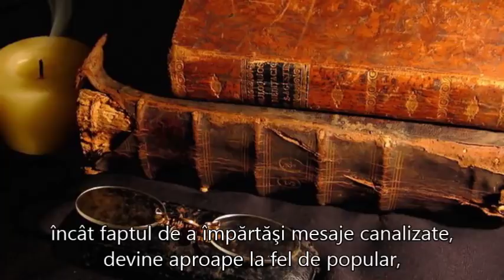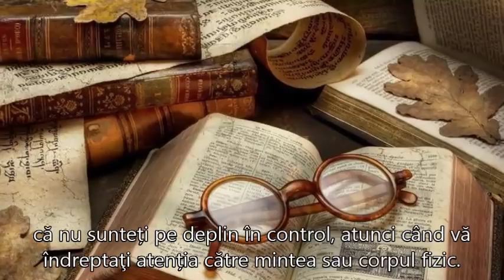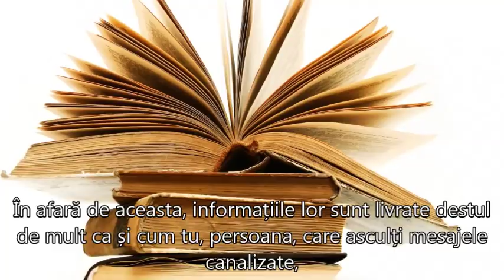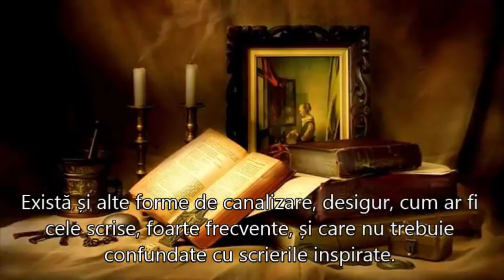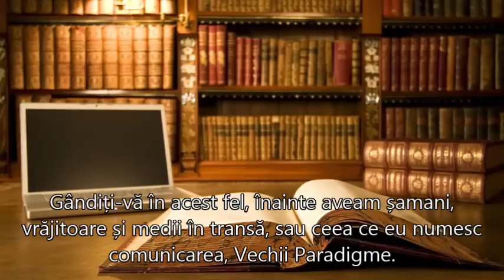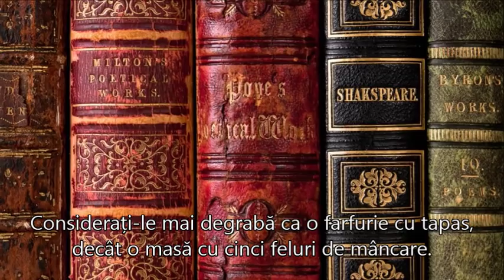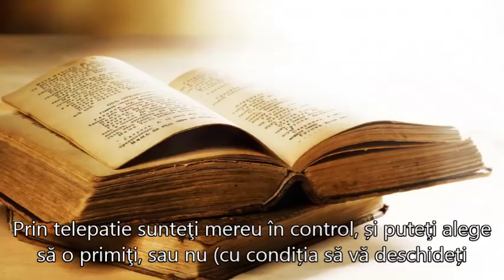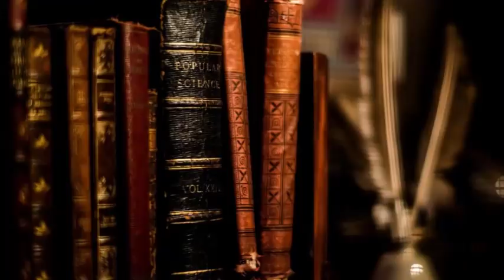CANALIZAREA ȘI TELEPATIA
Ce diferenţă este între canalizare şi telepatie
Autor  Olga Star, 29 octombrie, 2017
 What Is The Difference Between Channeling And Telepathy?
”Prin telepatie, niciodată nu sunteţi preluaţi. Sigur, mintea voastră poate fi influențată, totuși, când vine vorba despre telepatie, ea este foarte asemănătoare cu gradul de influență, la care voi sunteţi expuşi atunci când ascultaţi o lecție inspirată. Toți suntem ușor influențați într-o anumită măsură, prin anumite discursuri, anumite evenimente și anumite informații, care își găsesc calea de a ne atrage atenția. În telepatie este vorba mai mult despre primirea informațiilor sau abilitatea de a percepe gândurile altor oameni (sau ființe!).  Și apoi, decideţi ce să faceţi cu acestea. E ca și cum aţi vorbi cu cineva. Acceptaţi informația, apoi o eliminaţi sau nu faceţi nimic cu ea. Sau! În special, situațiile incitante sau oarecum provocatoare pentru gândire – sunteţi dornici să le împărtășiţi!”
Sursa prezentării:

Muzica:  ”Throat Chakra Music”  Saggio Maestro Relax Music  Video 2012